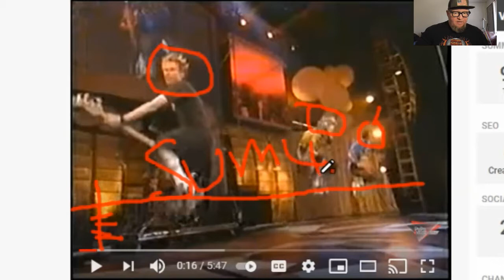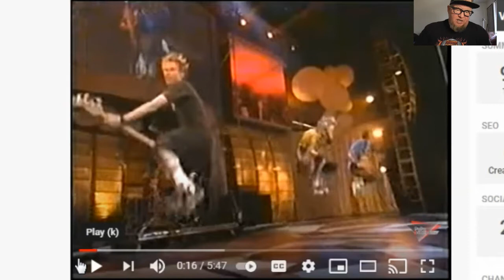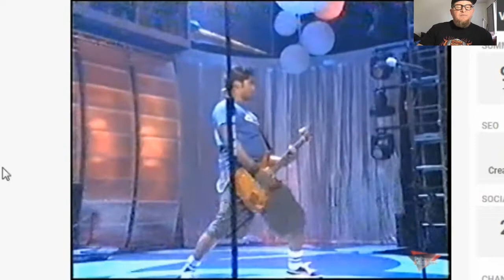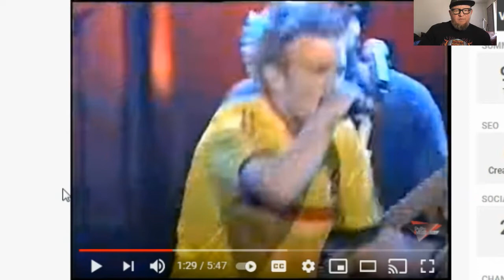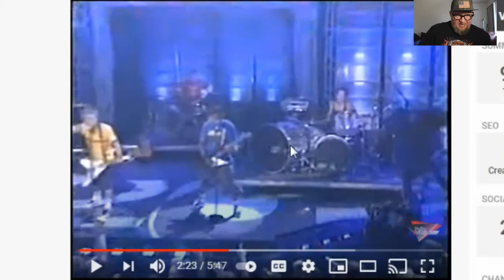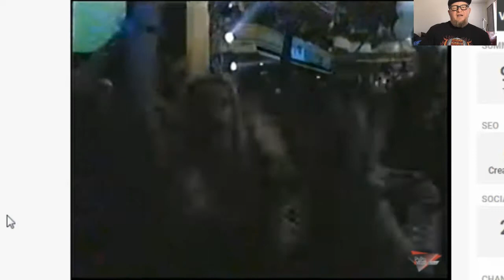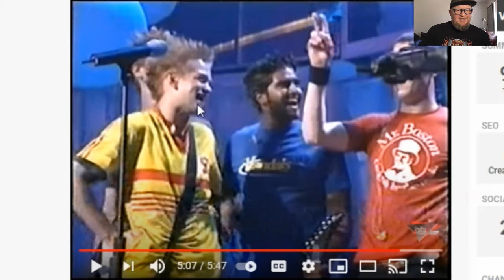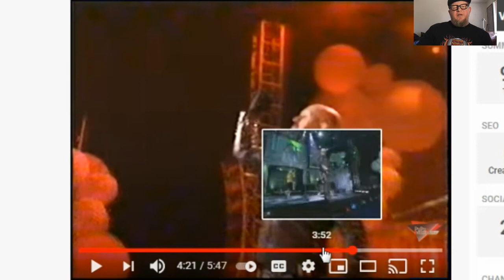Pop Punks SUM 41 Rock Hard with ROB HALFORD and TOMMY LEE.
The pop punk stylings of Sum 41 and their album All Killer No Filler was at the top of the charts when Mtv turned 20 years old, remember when they played music videos? on this occasion and super duper surprise happens Sum 41 performed with Tommy Lee as well as Rob Halford, Welcome to the Video Oddtopsy.

If you would like to support this channel with a donation, or buy me a beer or a combo meal, you are a saint, and I love and thank you, click the link below.

sum 41
tommy lee
rob halford
mtv